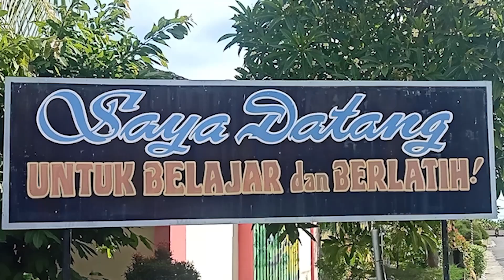LATIHAN DEFILE MENYAMBUT HARI KEMERDEKAAN RI || SISWA BINTARA POLRI ANGKATAN 46 SPN POLDA BALI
VIDEOGRAFER : IPDA KETUT SUDAMA SP.d